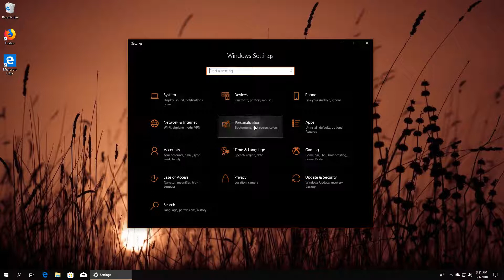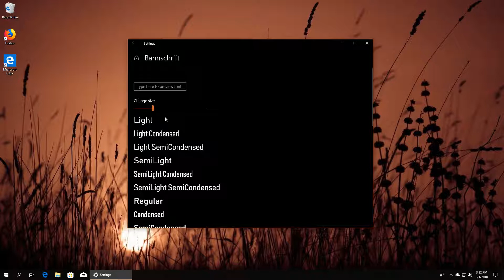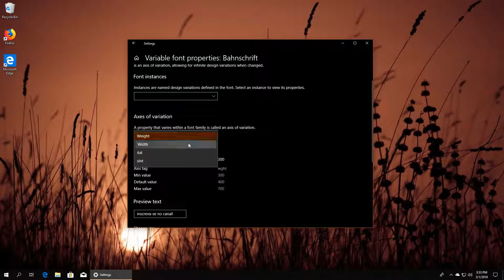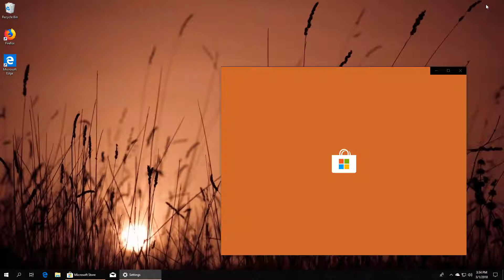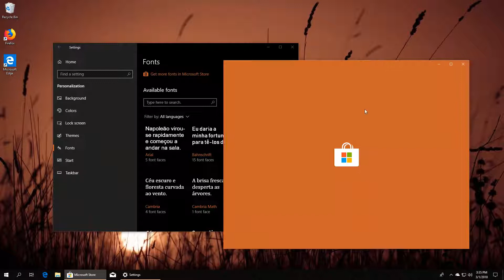Nova página de configurações de FONTES no Windows 10!